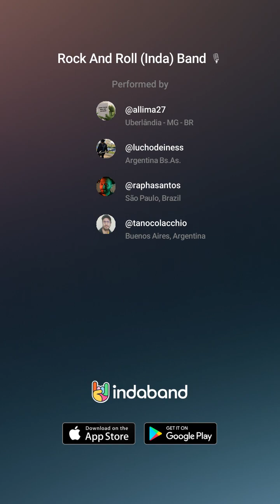Boston, Rock AND Roll Band cover